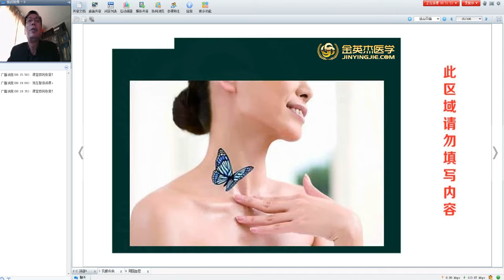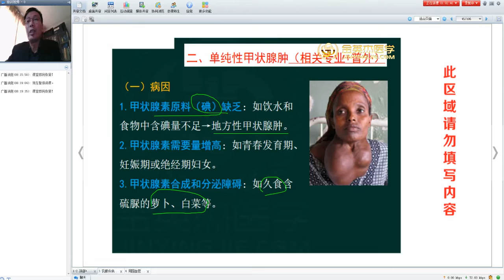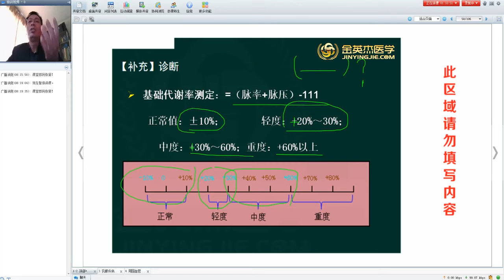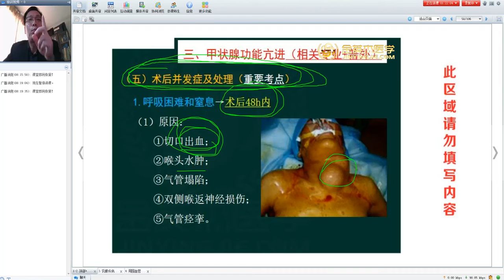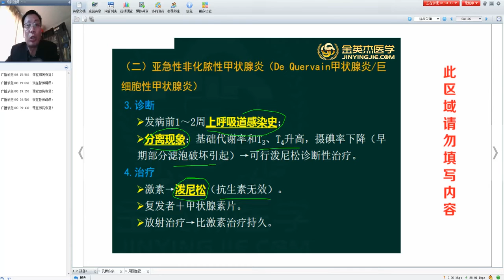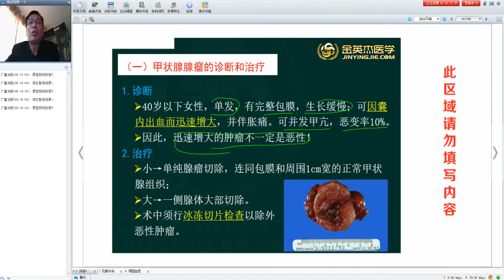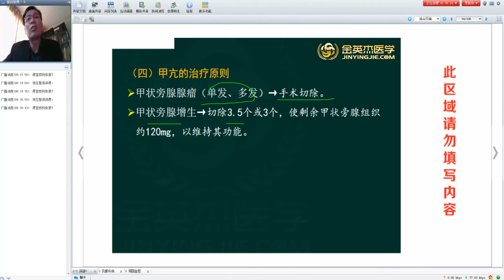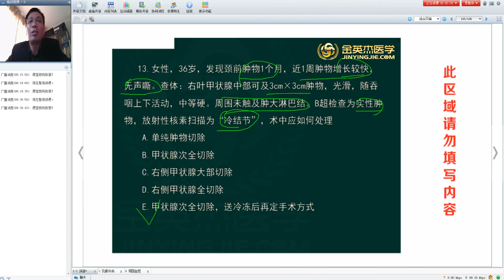专业实践能力 第1章 颈部疾病、甲状腺与甲状旁腺疾病（2）